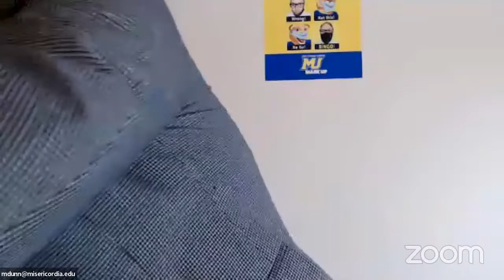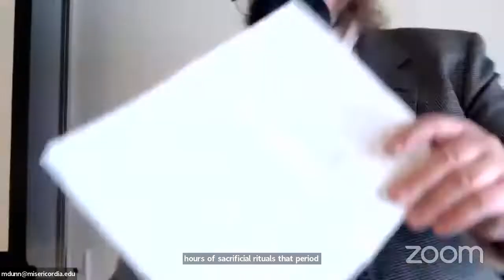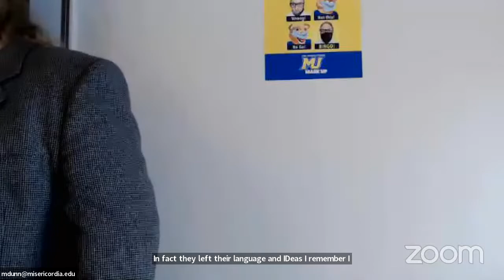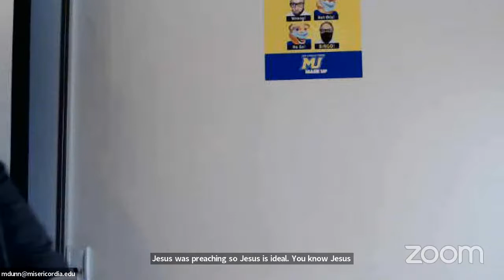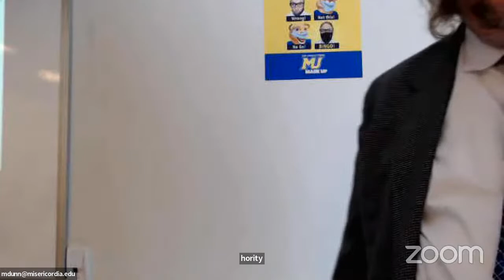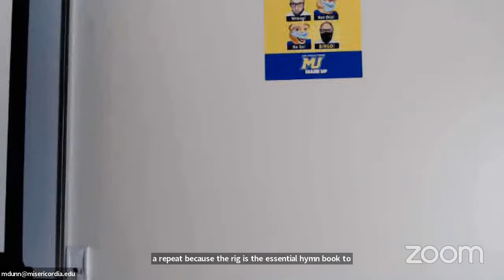MISU - 2022 - S - WRLD RELS - CL - HINDUISM (PT. II)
Dr. Matthew W. I. Dunn, RLS 104 "World Religions", Class Lecture, 2/8/22

Topic: Hinduism